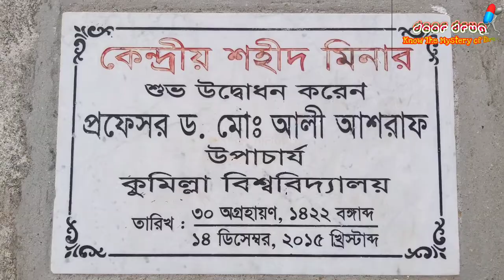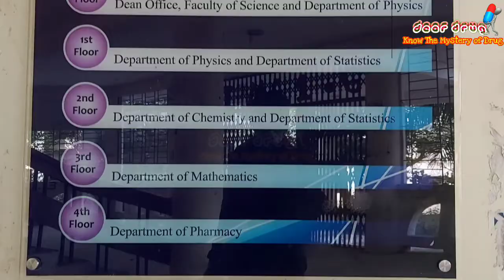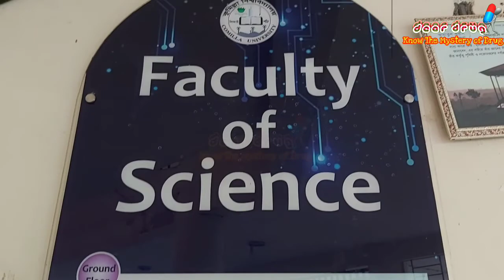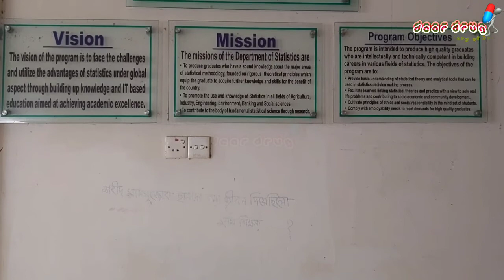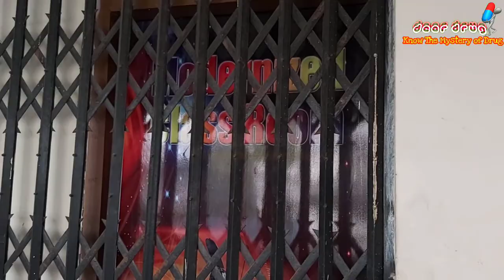কুমিল্লা বিশ্ববিদ্যালয় ক্যাম্পাস || Comilla University Campus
কুমিল্লা বিশ্ববিদ্যালয় ঢাকা-চট্টগ্রাম মহাসড়কের পশ্চিম পাশে এবং কুমিল্লা শহর থেকে প্রায় ৯ কি,মি পশ্চিমে অবস্থিত।

এটি ময়নামতির শালবন বিহার নামক স্থানে ২৫০ একর জায়গা জুড়ে নির্মিত। এর পাশেই রয়েছে শালবন বিহার, কুমিল্লা ক্যাডেট কলেজ।

২০০৬ সালে এই বিশ্ববিদ্যলয় প্রতিষ্ঠিত হয় এবং তৎকালীন প্রধানমন্ত্রী বেগম খালেদা জিয়া এটি উদ্বোধন করেন।